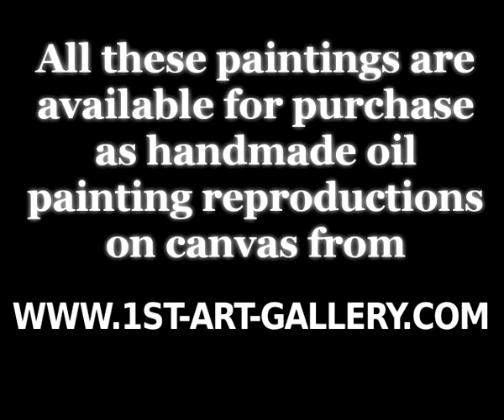The Complete Works of Jan Van Scorel